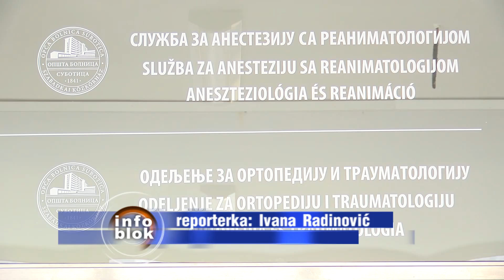Nova oprema za Opštu bolnicu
Uprava za kapitalna ulaganja odobrila je 48,5 milona dinara za nabavku nove medicinske opreme u Opštoj bolnici Subotica. Zahvaljujući ovim sredstvima, do septembra, Opšta bolnica će dobiti četiri operaciona stola sa mobilijarom i medicinskim sredstvima neophodnim za rad u operacionom bloku, deo opreme za Odeljenje za gastroenterologiju, opremu namenjenu Centru za vantelesnu oplodnju, kao i opremu za digitalizaciju Službe za radiologiju.